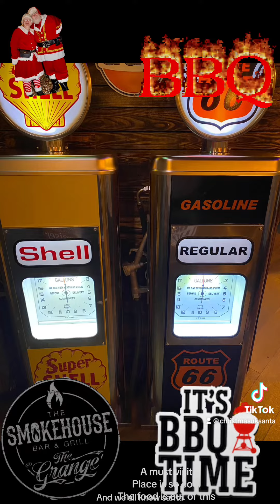2 June 2023